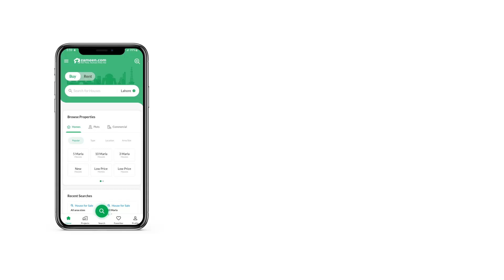8 MARLA HOUSE FOR SALE IN I-11 ISLAMABAD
I-11/2 beautiful corner 8 bedrooms house for Sale,

Corner